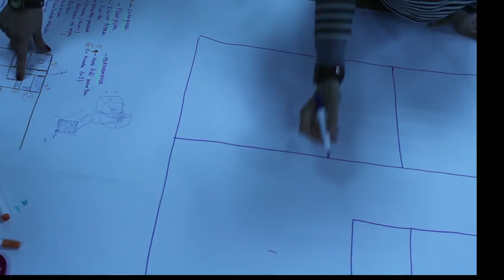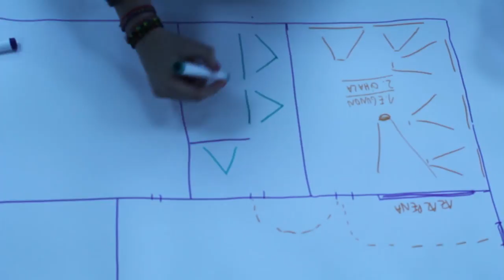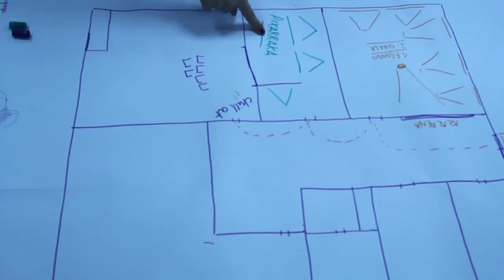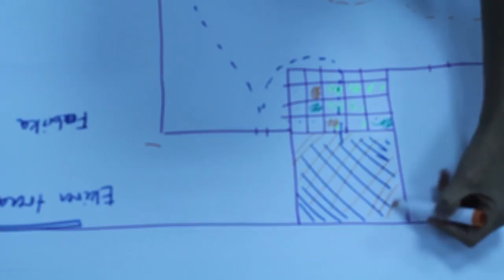ZOOM Bideo Laborategia. Erakusketa faltsuaren bisita faltsua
Bideo honetan Zoom bideo laborategia ekimenaren baitan partaideek grabatutako bideoa ikus daiteke, non imaginatutako erakusketa baten bisita gidatua aurkezten duten. (2015/05/05)

Vídeo grabado por los y las participantes en la iniciativa ZOOM. Bideo Laborategia en el que se puede recoge la propuesta de falsa visita guiada a una exposición imaginada (05/05/2015)
Info +: tabakalera.eu/proiektuak/zoom-bideo-laborategia/